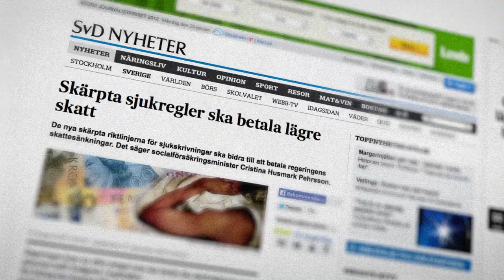Trailer - Reinfeldts Sverige - siffror och berättelser från ett förändrat land 2006-2014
Trailer för dokumentärfilmen Reinfeldts Sverige - siffror och berättelser från ett förändrat land 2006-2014.
Premiär den 24/2-2014
Filmen är producerad av LO.